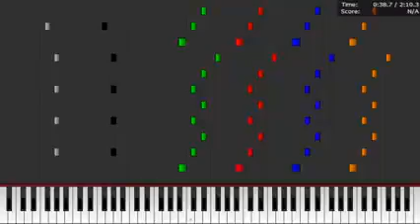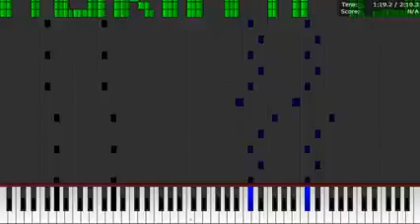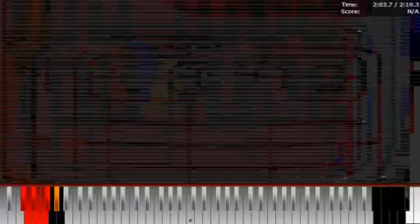Dark MIDI - Backpaper Nokia Ringtone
My next Dark MIDI!
MIDI Arts Used:

Internet Explorer
Nokia N73